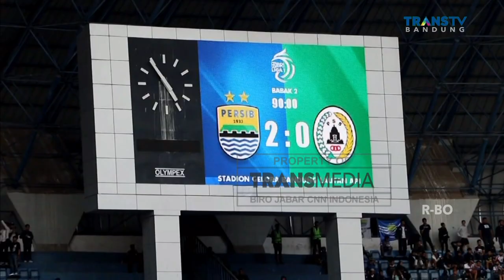Persib Taklukkan PSS Sleman 2-0